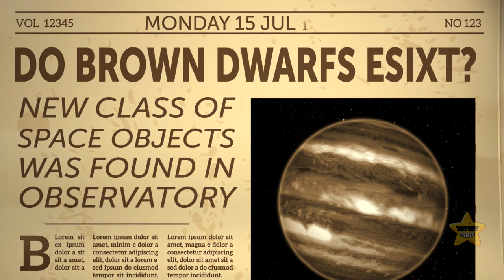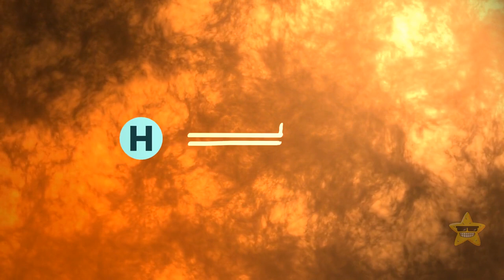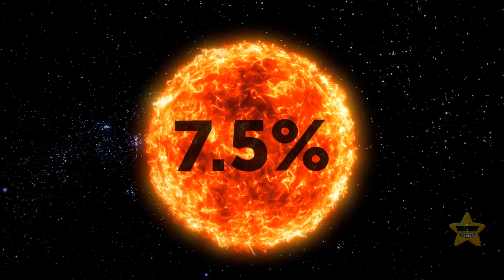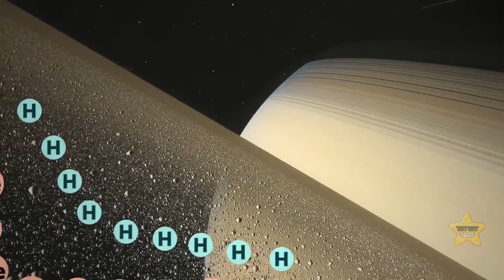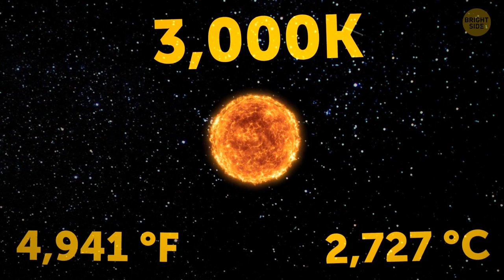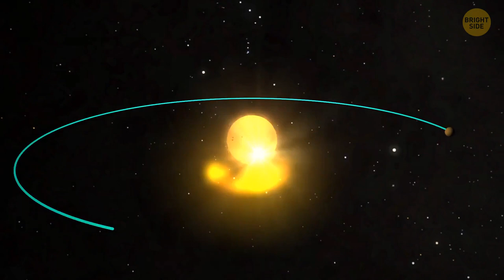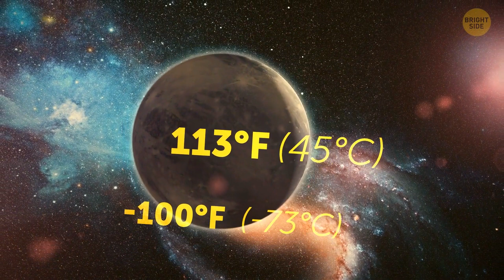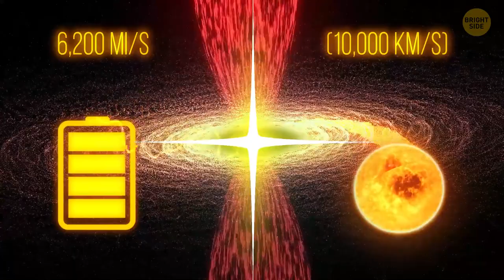Are Our Gas Giants Failed Stars?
In this video, we're discussing the theory that our gas giants (Jupiter, Saturn, Uranus, Neptune) are failed stars. If you're not familiar with this idea, then I encourage you to watch the video to learn more.

After watching this video, I hope you'll have a better understanding of why these gas giants might have failed and what this might mean for our planet. If you have any questions or comments, please let me know!